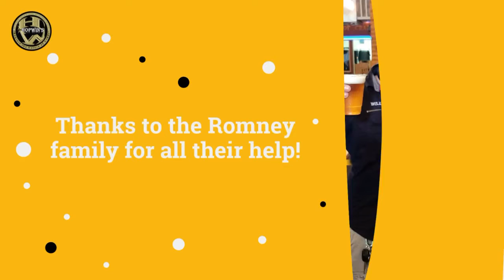HIKE and a BREW Edgewood/HopWins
Every month we lead A Hike. Then we go to a brewery that’s local to the area we hate them. This month was Edgewood and our very own HopWins